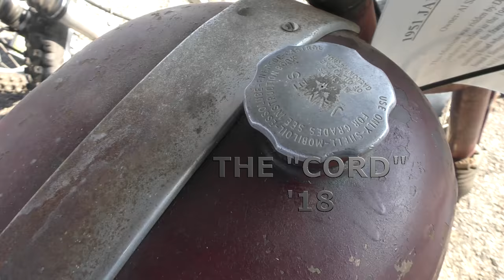2018 Corduroy Enduro Official VET A Helmet Cam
Check out Helmet camera from our Local buddy Howard Lawerence as he tries his hand at the 2018 Corduroy Enduro in Ontario Canada,  Claimed to be  "Canada's Hardest Race" put on by Ontario Offroad.

He said we had to post that he beat his buddy Monty for posting his video, We can neither confirm nor deny this statement.

Video Re uploaded with 4k Content.